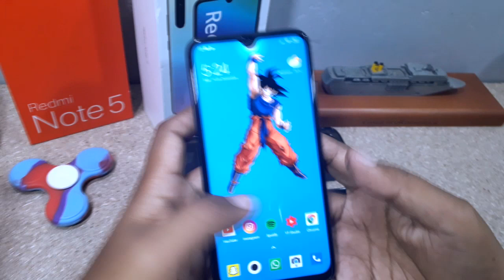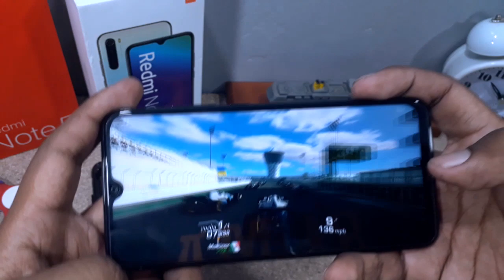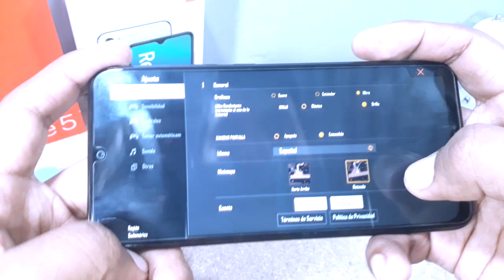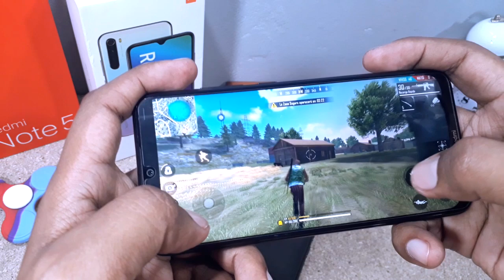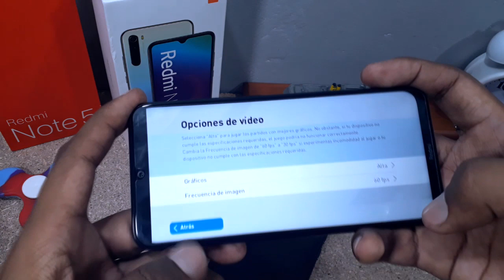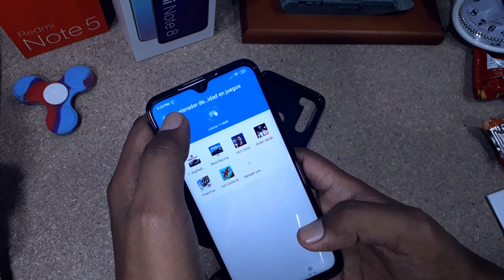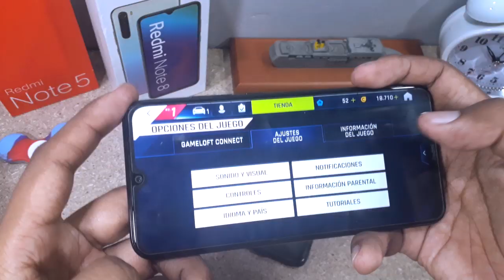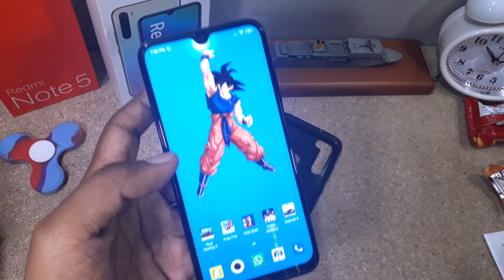Redmi Note 8 - JUGANDO más de una HORA / 5 Juegos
¿Calienta? ¿Se Muere la Bateria?
Después de haber jugado 5 juegos por una hora y media, te puedo decir como quedo la batería y si el dispositivo calentó demasiado o no.
acompáñame a ver este vídeo.

TIENES QUE VER ESTE VIDEO:
Trucos EXTREMOS para el Redmi Note 8